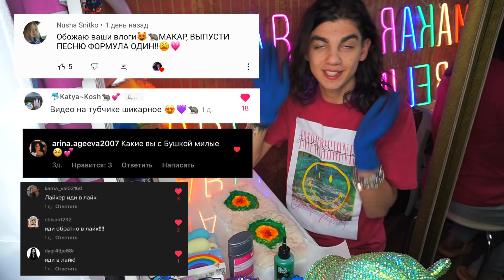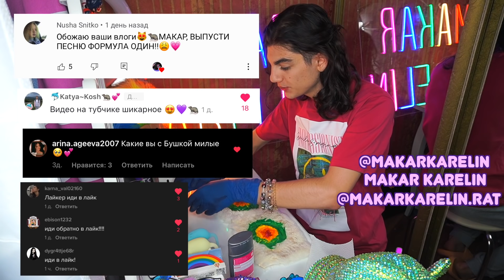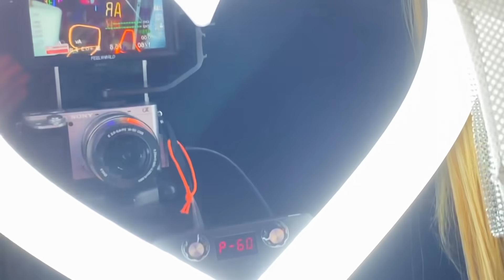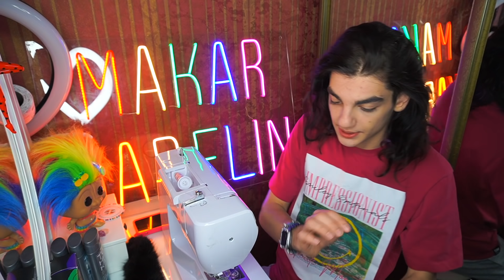НАСТРОЕНИЕ ШВЕЯ✌🏻😗✌🏻//сшил сумку из НАТУРАЛЬНОГО МЕХА😳 от старых сапог//МАКАР КАРЕЛИН